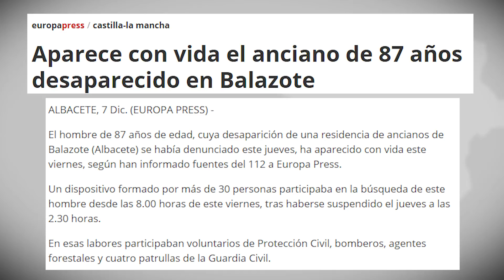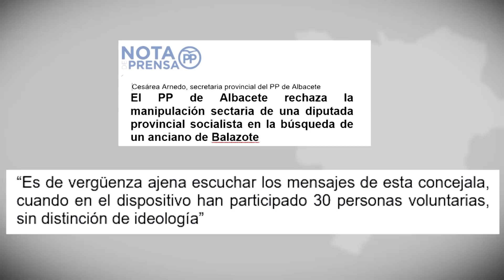María José Vázquez la lía parda en Balazote